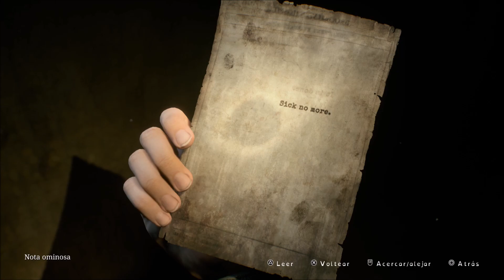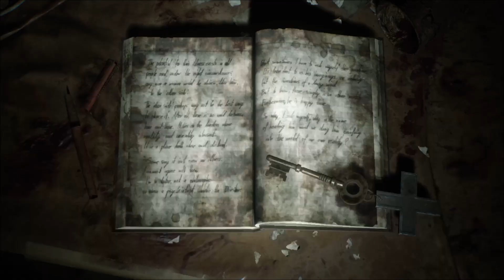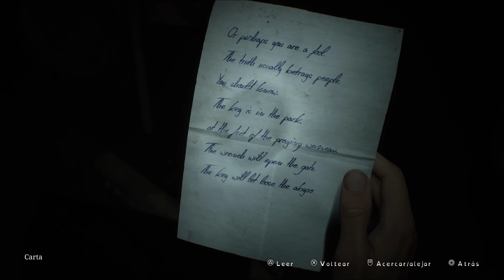SILENT HILL 2 REMAKE ◇ LA MUJER QUE REZA